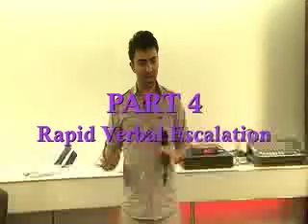Dating seminar (PART 4)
Ali is part of Kezia Noble's team, of leading PICK UP ARTISTS. In this video, he introduces the idea and benefits of 'rapid verbal escalation' (part 3)